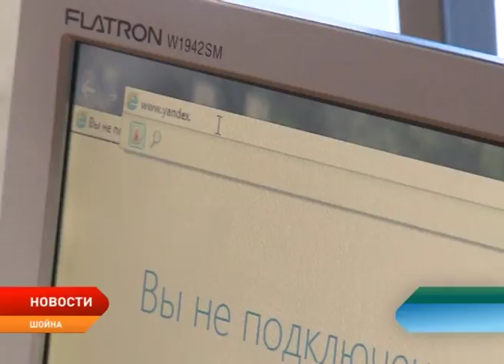Врио НАО Александр Цыбульский посетил Шойну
Несмотря на трудности с логистикой, удаленностью Шойны и сложной схемой доставки любых грузов, ее жители полны желания развивать родное поселение. Перспективы развития самого западного населенного пункта НАО оценил в ходе рабочей поездки в это муниципальное образование глава региона Александр Цыбульский.